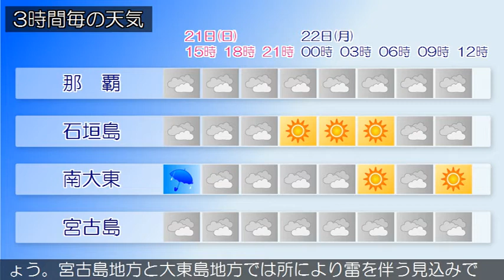2019/04/21 沖縄地方の天気予報 昼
沖縄本島地方の沿岸の海域では、うねりを伴い波が高くなっています。海上や海岸付近では、２１日夕方までうねりを伴う高波に注意してください。沖縄地方は、低気圧や前線の影響で曇っており、弱い雨の降っている所もあります。２１日の沖縄地方は、低気圧や前線の影響で曇り、一時雨が降る所があるでしょう。宮古島地方と大東島地方では所により雷を伴う見込みです。